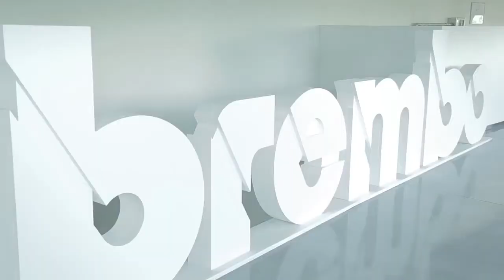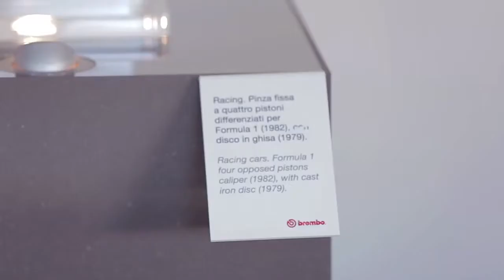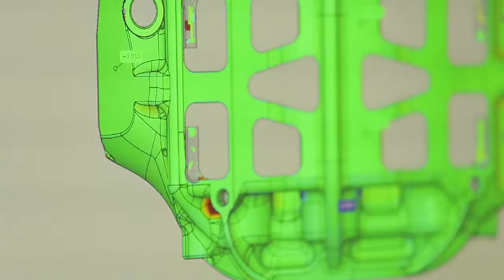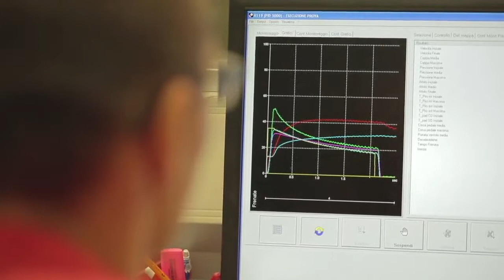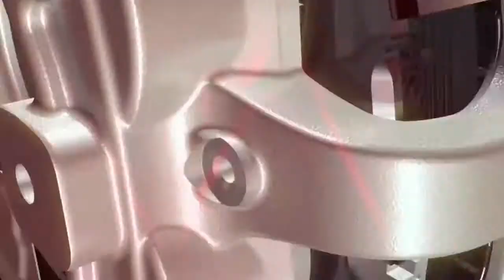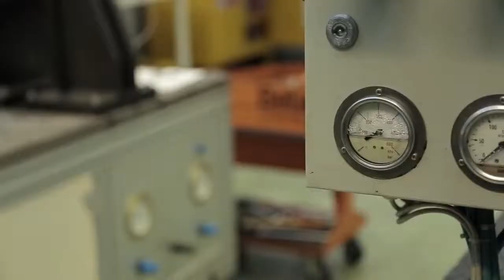Brembo Brakes Stopping Everything from Ferrari to F1! The Downshift Ep 72